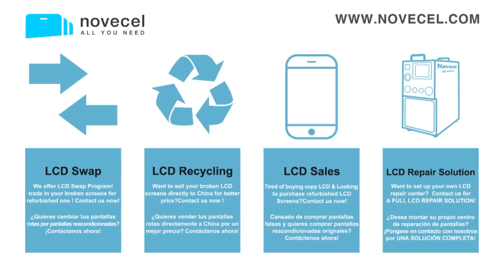Deja de practicar con pantallas s7 edge 100% buena, estás perdiendo mucho dinero